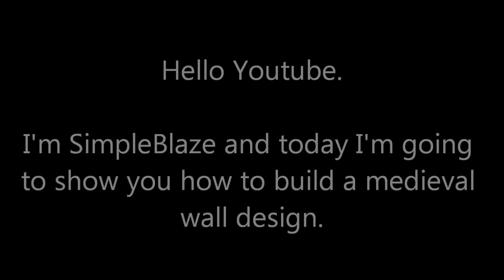Minecraft Tutorial - How To Build A Medieval Wall Tutorial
A Minecraft medieval tutorial video showing you step by step how to build a Minecraft medieval wall. Comment your Minecraft medieval building suggestions below!

Minecraft is a game where you dig (mine) and build (craft) different kinds of 3D blocks within a large world of varying terrains and habitats to explore.

In this world the sun rises and sets as you go about your work, gathering materials and making tools. There is rain and the occasional lightning storm, and animals that you can tame, farm or use for food. Depending on which mode you’re playing in, you might also need to fight for your survival against hunger, danger and bad guys.